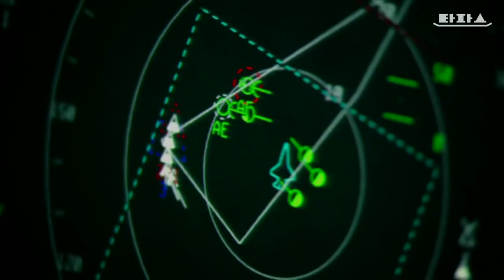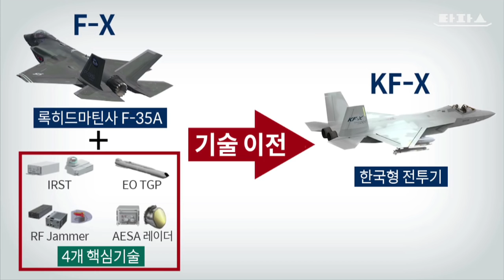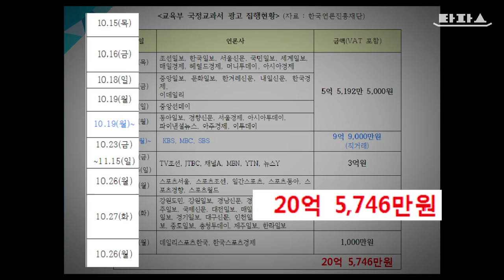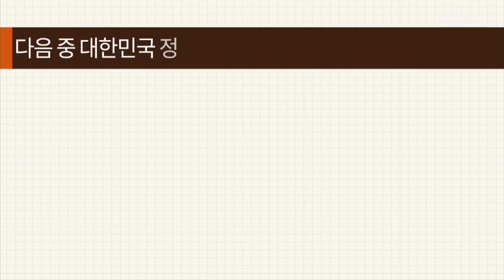타파스 - 주간 타파스 : 할 수 있다!의 정신으로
1. 타파스클립: 역사교과서 국정화
2. 타파스클립: 호갱의 역사